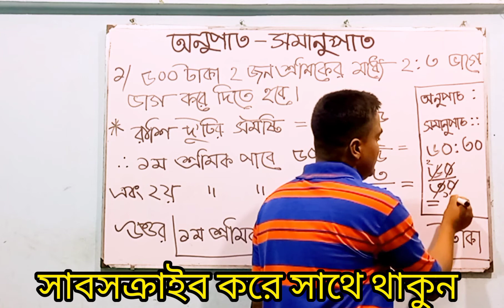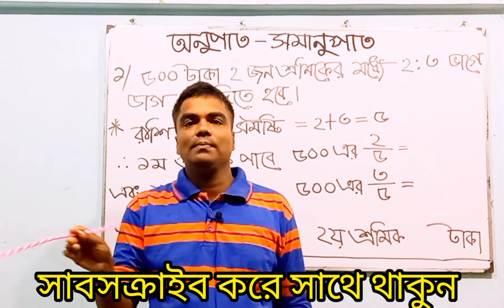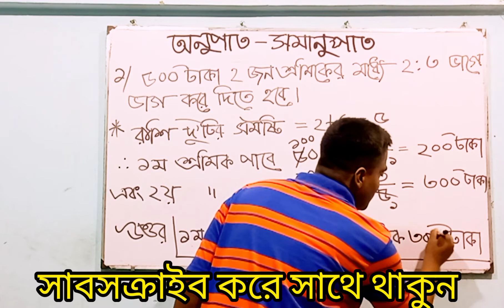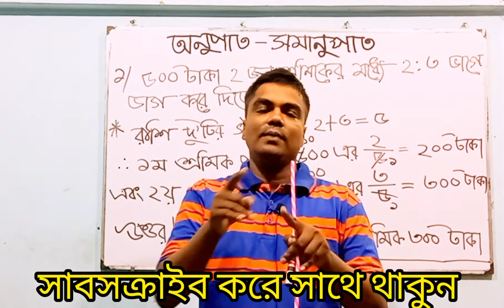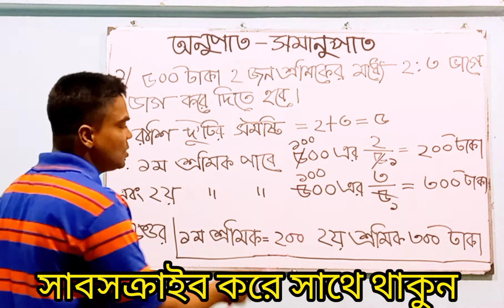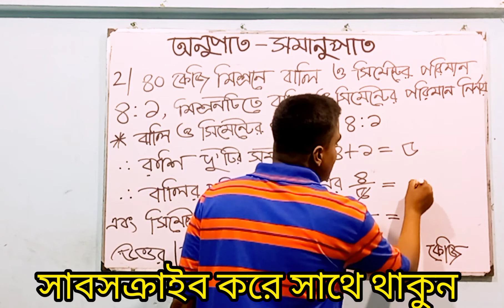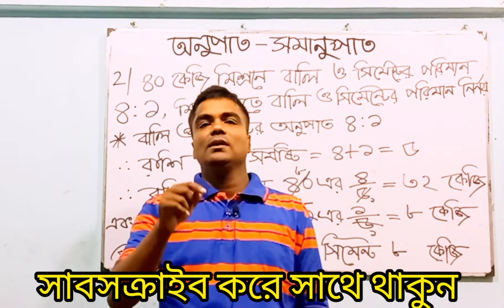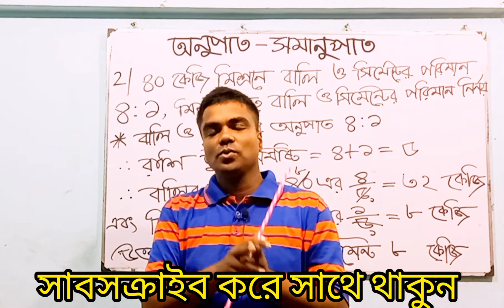শর্টকাটে অনুপাত- সমানুপাত সম্পর্কিত অংক করার সহজ পদ্ধতি | ক্লাস-১